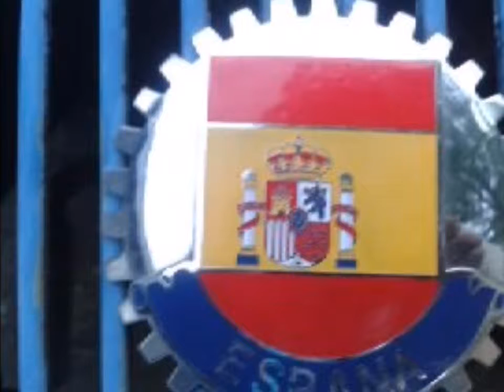ZAFIRA Y FILIGRANAS PRESENTACION